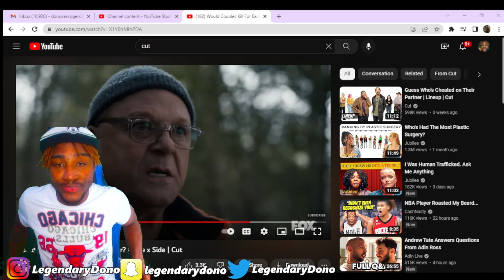RELATIONSHIPS COOKED! Would Couples Kill For Each Other Cut Edition Reaction!